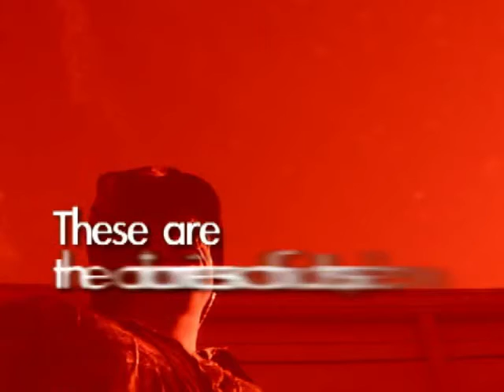These are the Diaries of Joseph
Prepare for Sunday by reading Chapter 3 of "The Story" about the rise of Joseph and then hear from the man himself! Check out his account of the story here!